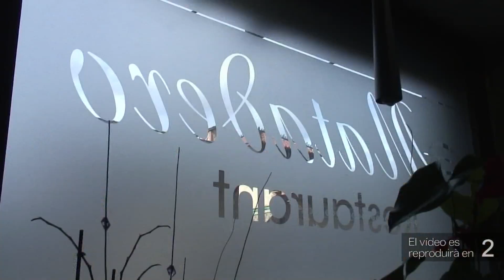Amposta dona el tret de sortida a la tradicional Fira de Santa Llúcia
Amposta ha donat el tret de sortida a la tradicional Fira de Santa Llúcia aquest diumenge. Com cada any, la inauguració s’ha dut a terme davant de les cortines per reconèixer la feina i la solidaritat de les associacions. Així ho explica Adam Tomàs.

La fira ocupa la Plaça del Mercat, el Carrer Nou i el Carrer del Corsini, on una seixantena de productors, artesans i talleristes oferiran els seus productes i activitats als visitants de la fira. Enguany, la fira ha millorat l’animació als carrers amb la figura de Tadeo Jones i l’actuació de la nova batucada del municipi: El Batec d’Amposta.